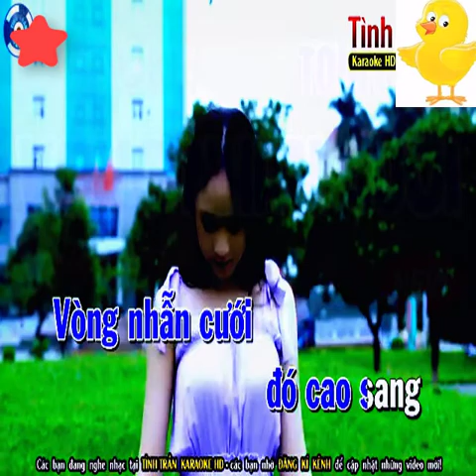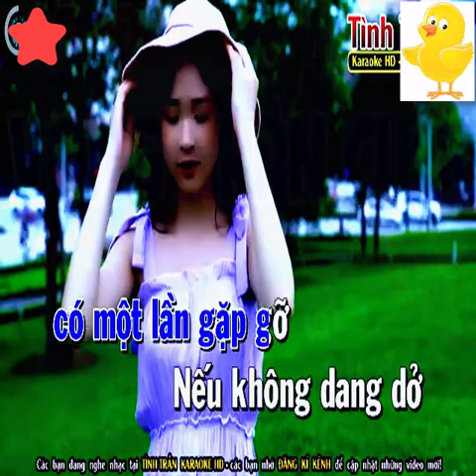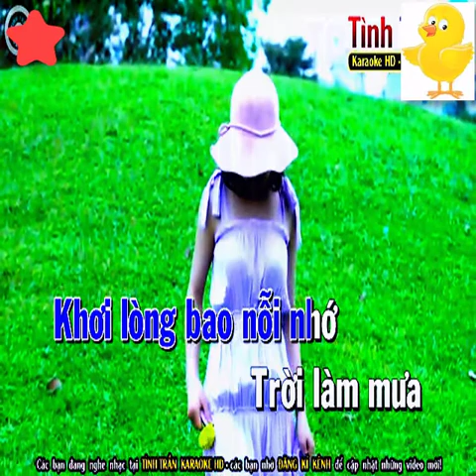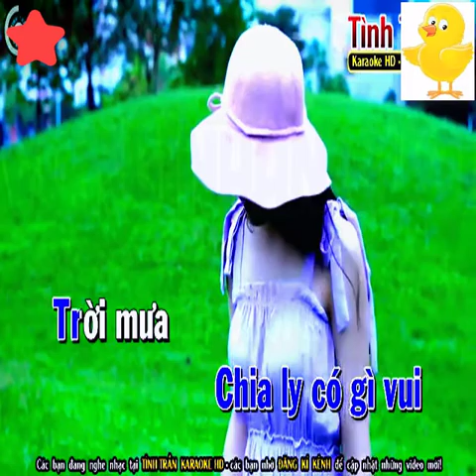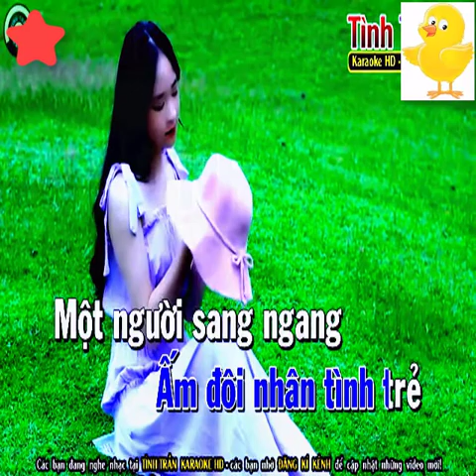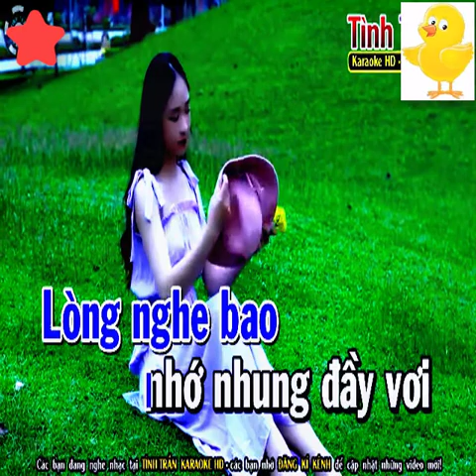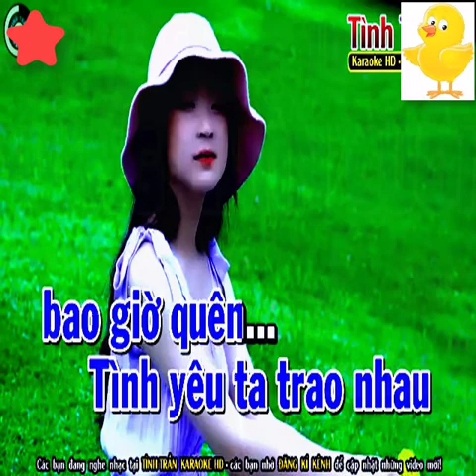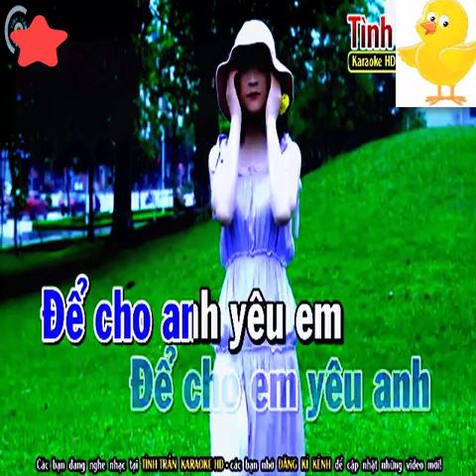Liên Khúc Karaoke Nhạc Sống Vòng Nhẫn Cưới - Mưa Đêm Tỉnh Nhỏ- Đoạn Buồn Đêm Mưa - Beat chuẩn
Liên Khúc Karaoke Nhạc Sống Vòng Nhẫn Cưới - Mưa Đêm Tỉnh Nhỏ- Đoạn Buồn Đêm Mưa Tone Nam ( PHỐI MỚI ) - Beat chuẩn
bài hát : Vòng Nhẫn Cưới, mưa đêm tỉnh nhỏ, đoạn buồn đêm mưa
Sáng tác :  Vinh Sử
Thể loại : nhạc sống, organ, beat chuẩn, karaoke